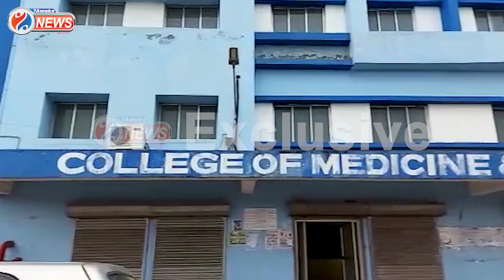Kamarhati : পুলিশের বোর্ড লাগিয়ে প্রকাশ্যে গাড়ি নিয়ে ঘোরার অভিযোগ কামারহাটির এক পৌরমাতার বিরুদ্ধে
পুলিশের বোর্ড লাগিয়ে প্রকাশ্যে গাড়ি নিয়ে ঘোরার অভিযোগ কামারহাটির এক পৌরমাতার বিরুদ্ধে, অভিযোগ অস্বীকার পৌরমাতার

Jai HInd!